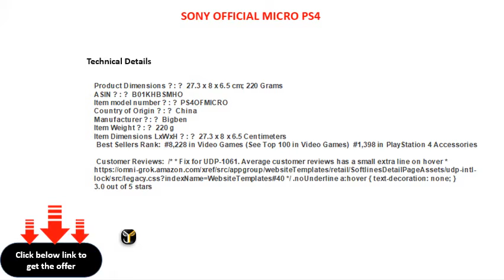SONY OFFICIAL MICRO PS4